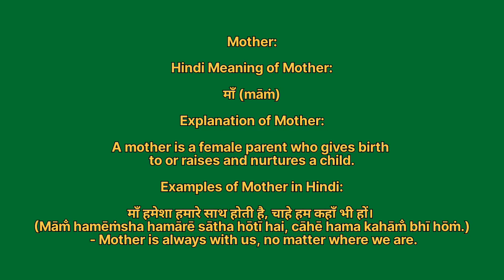Mother ko english mein kya kahate hain | मदर को इंग्लिश में क्या कहते हैं | Mother ki spelling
Mother ko English me kya kahate hain
Mother को इंग्लिश में क्या कहते है

मदर को इंग्लिश में mother कहते हैं
Mother ko English mein mother kahate hain